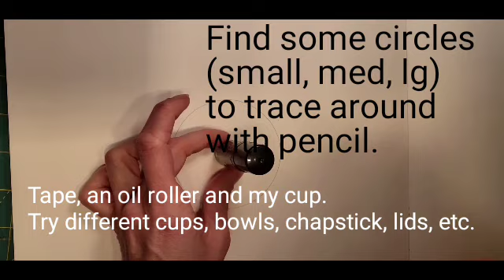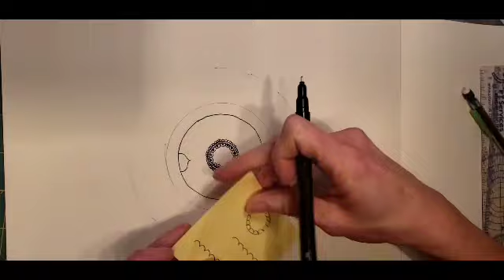Draw a Mandela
Monday art class for 4th, 5th, 6th (younger kids, if you want to try this please do!).

You will need paper, a pencil, a thin tipped marker or pen, a ruler and some circles to trace. Good ideas for circle tracing are; chapstick, lids (soda bottles, milk jugs, etc.)cups, bowls & plates. (If you have a protractor then use that!) If you don't have a ruler then use a small piece of paper cut to what you guess is about an inch and use that the way I use the ruler in this vid. The actual amount of space doesn't matter much, it's about making it uniform (all the same) around the circle.

Mandela drawing can be calming and meditative once you get the hang of it, I have drawn SO MANY over the years. It's a nice way to just kind of zone out. Once you are used to drawing a few simple lines and shapes, you can do this!

Can you think of other shapes to add in here? If you think back to the lines we have gone over in the art room (the big whiteboard in the art room), zig zags, spirals, dashed, dotted, can you use some of those in your mandela? Can you think of a different symbol or design to put in the middle?

I want to hear back from you! Comment, email or post and tag me on FB. My Discovery kiddos I am SO proud of you all! You are all doing wonderfully. I know this is weird, strange and kind of stressful at times, but this is temporary. Focus on growing your creativity during this odd time we are in.

Happy drawing, be patient with yourself and keep practicing.

Sending love, Ms. Volz.